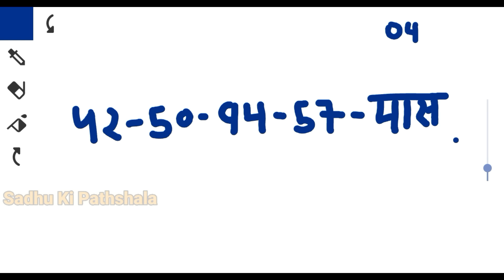13 March Gali Disawar Gaziyabad Faridabad Single Jodi | 13 March Satta King Gali Disawar FB GB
13 March Gali Disawar Gaziyabad Faridabad Single Jodi | 13 March Satta King Gali Disawar FB GB

Gali Desawar 13 March 2024 Satta | Satta King | Faridabad Gaziabad 13-14 March 2024 Satta Result

13 March 2024 Satte ki khabar Faridabad Satta King Ghaziabad mein kya aaya Satta Matka

13 मार्च का सट्टा किंग नंबर | 13 मार्च का सट्टा नंबर

Your Queries -
2024 Satta King
Satta King 2024
Satta King
Disawar baba
gali disawar
desawar baba
disawar satta
satta-king
Satta Disawar
disawar
disawar baba satta king
satta 786
दिसावर बाबा
सट्टा किंग
सट्टा चार्ट
दिल्ली सट्टा
दिसावर सट्टा
Satta Matka
सट्टा मटका
Satta सट्टा
Satta Raja result
Satta Baba Raja
Satta Raja Gali
VIP Raja Satta
Desawar Raja Satta
Satta Raja Chart
Satta Raja UP
Raja Satta King
Satta Raja
Satta राजा

भारत के किसी भी राज्य में खेलना बंद है तो वहां पर ना खेलें